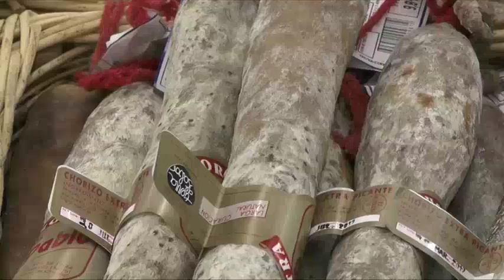"La Candelaria" ensaya la Comedia para las Candelas y San Blas en San Leonardo